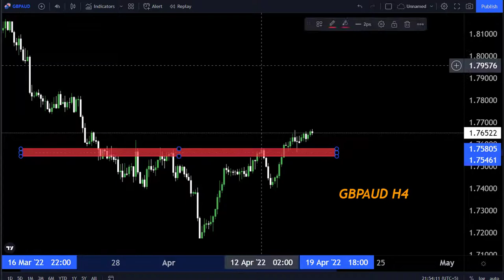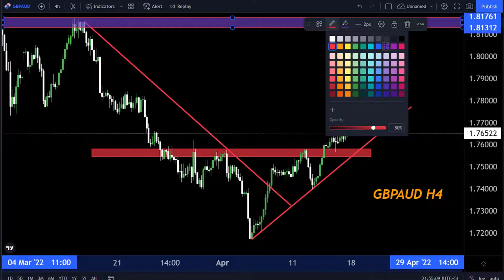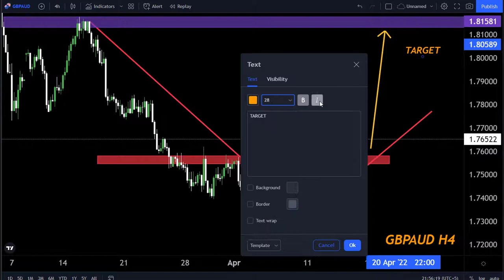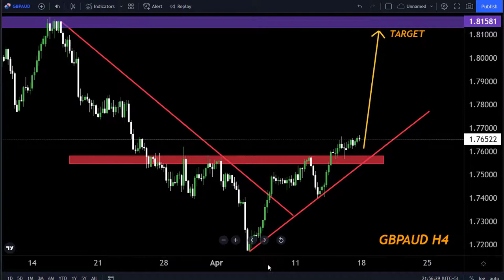GBPAUD H4 FORECAST TECHNICAL ANALYSIS 18April-22April-My Strategy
Hello Traders
In This Video GBPAUD Weekly Forex Forecast   By World of Forex

🟢This Video includes_  (GBPAUD weekly market update)